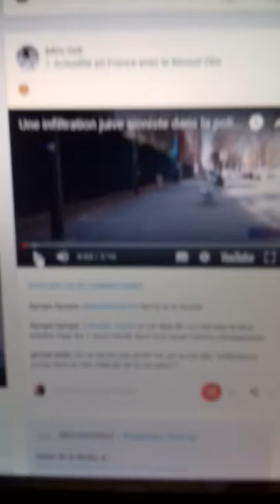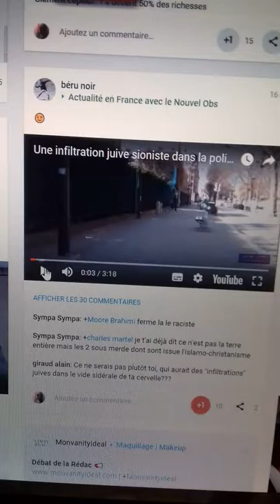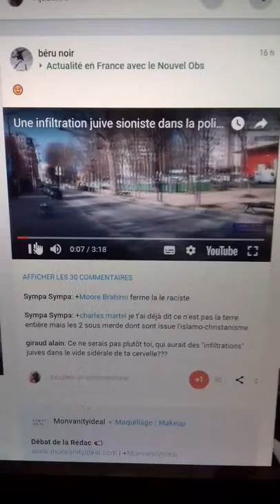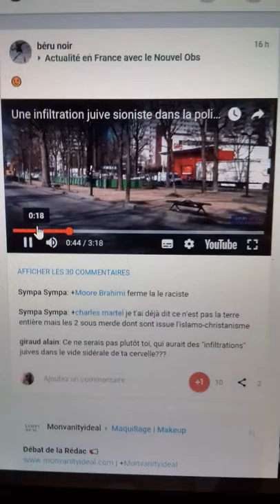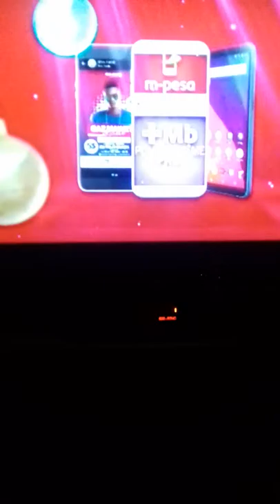Yasmina écoute ce chaud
Rap karley